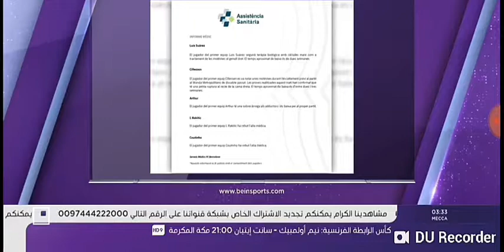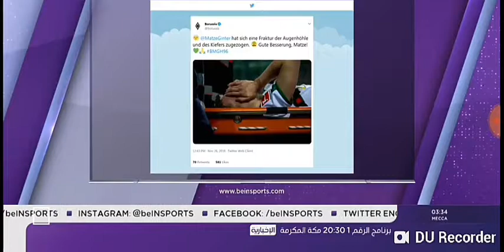انيستا يفجرها من جديد في وجه مورينيو بعد الفترة التي قضاها مع الملكي